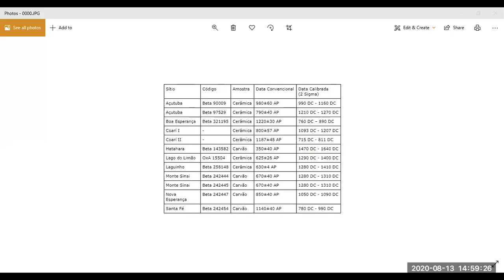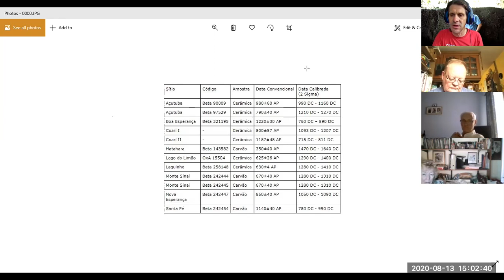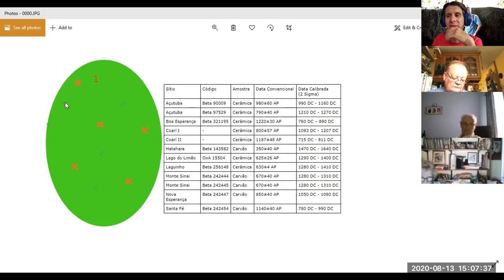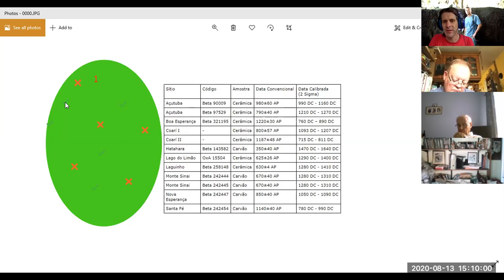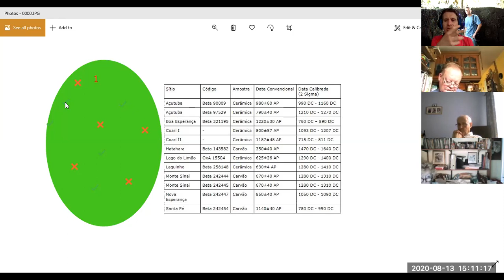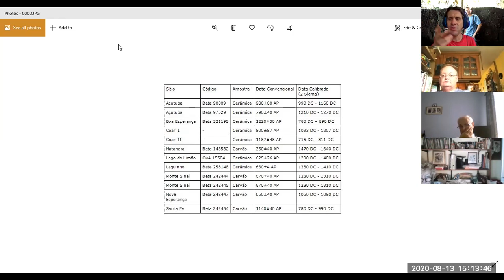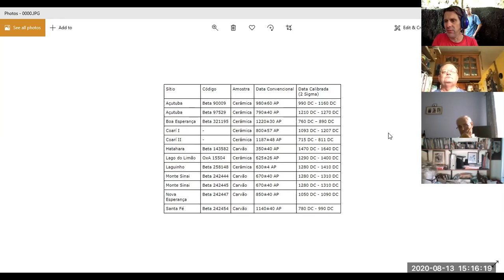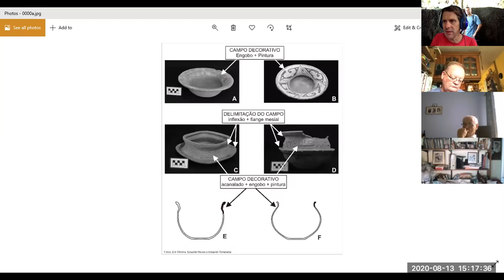Archaeology justifies the cutting down of the tropical rainforests or does it?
ARCHAEOLOGY CYMRU POST-PANDEMIC SERIES 3 lectures
Recorded in Bridgend online recording
Part 3
13th of August 2020
Stand-up archaeologist
Actor
Author